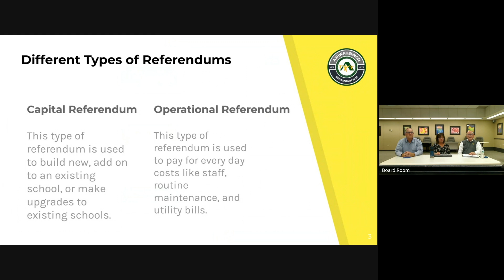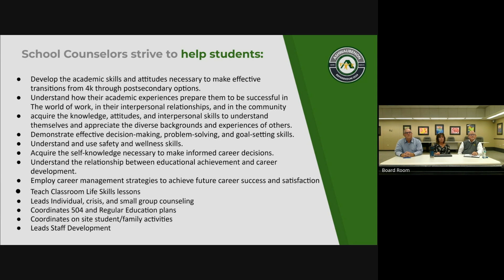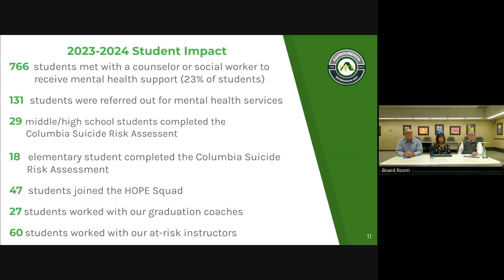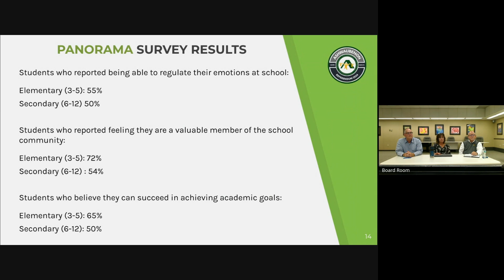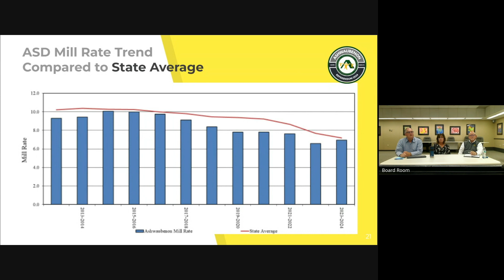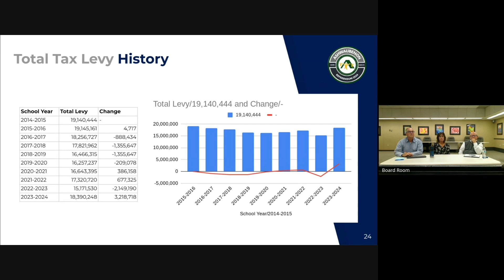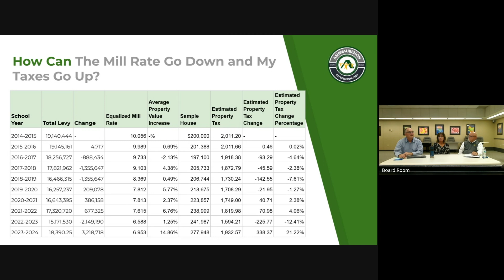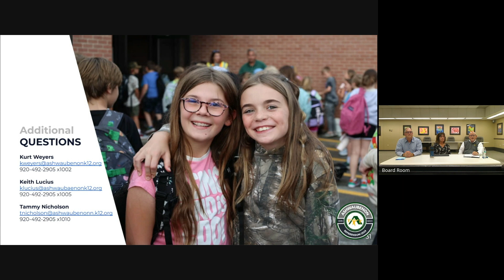Virtual Referendum Meeting September 30, 2024